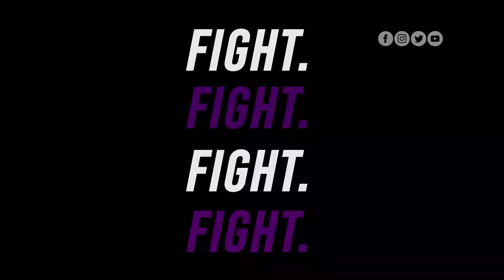Kids Meet | Promo